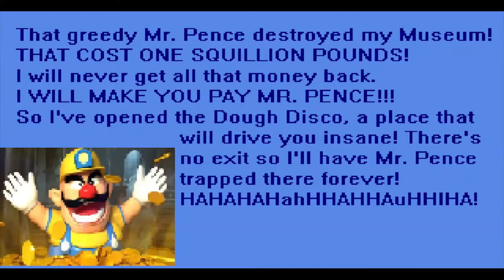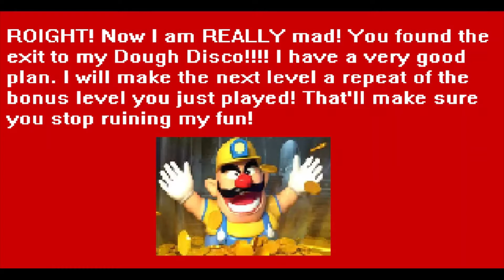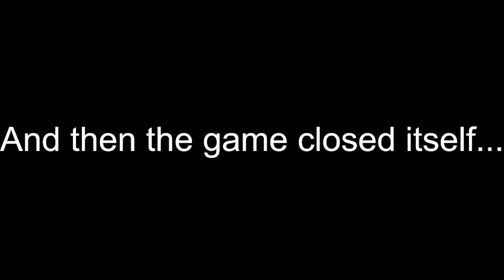Mr. Pence Goes To The Dough Disco (PC) - Full Playthrough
GO GO GADGET ARMS (you can go to 7:16 if you want to skip to germino's campaign btw)

also, in case you're wondering, the "and the game closed itself" thing at the end was edited in by me, and the intro was also taken from the game files so it would fit the entire screen instead of being tucked away in a corner at the top-left